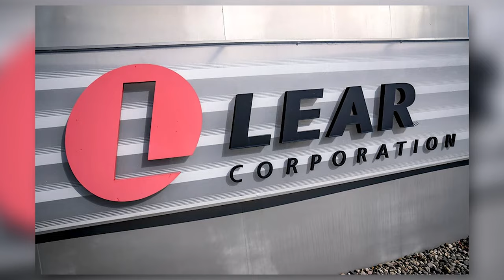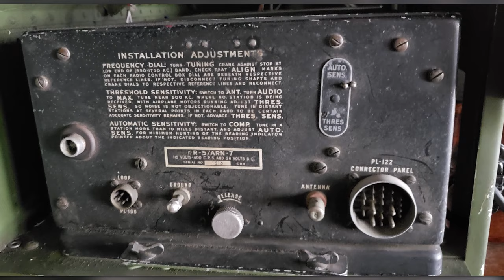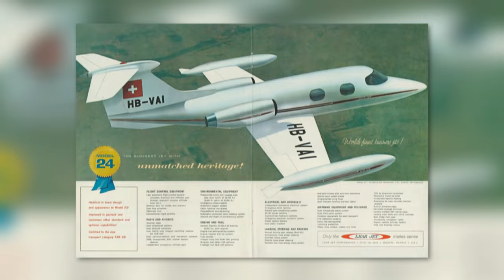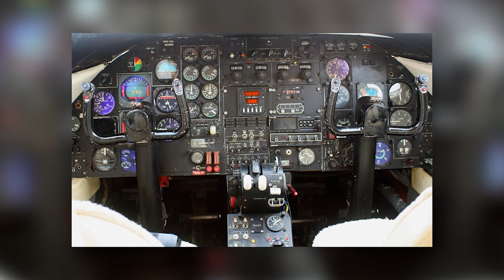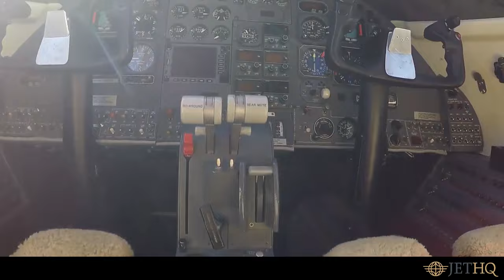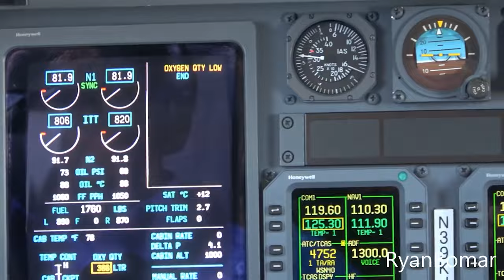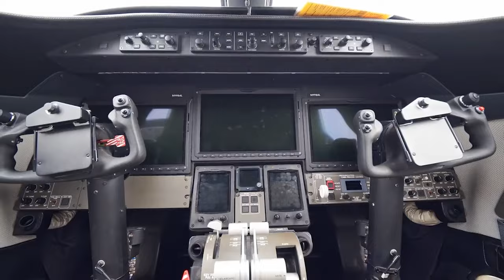Story Of Learjet – From Fighter To First Ever Business Jet.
Bill Lear pioneered the modern business jet segment. In this video we talk about the history of learjet, the first ever business jet. We talk about the first learjet 23, its specs, full business jet review, and also we talk about all the other learjets made both by Bill Lear and later by bombardier-learjet.

Chapters:
00:00 Intro
00:59 Bill Lear
02:14 Learjet 23
03:13 Specs
06:01 Learjet 24
06:34 Learjet 25
06:51 Learjet 35/36
08:02 Learjet 28/29
09:24 Learjet 55
09:42 Learjet 31
10:06 Learjet 60
10:24 Learjet 45
11:53 Learjet 40
12:04 Learjet 70

Audio:
Cut Me Free by tubebackr